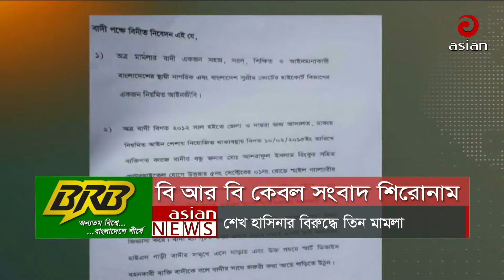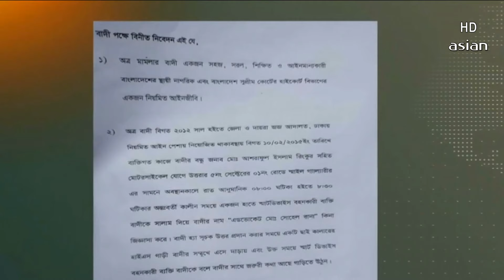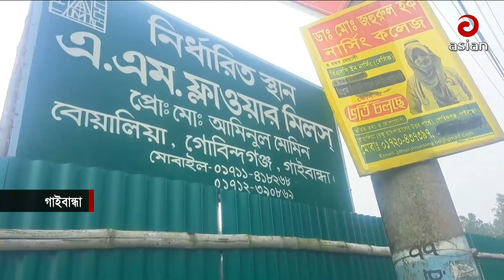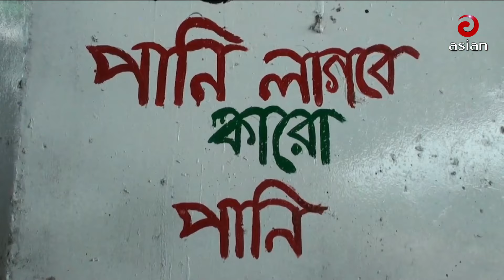Daily News Bulletin | 8:30 AM | 15 August 2024 | Asian News